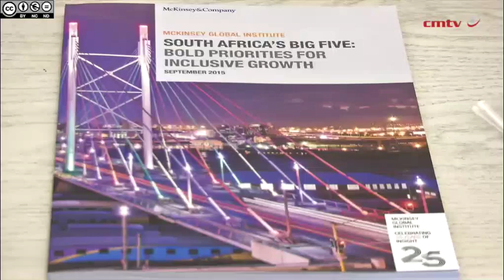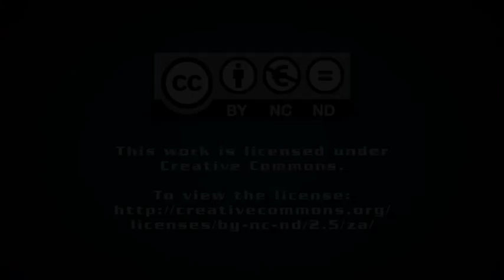Gas represents a R250bn opportunity for South Africa – McKinsey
Global management consultancy McKinsey & Company argues that South Africa should urgently pursue a ‘big gas’ energy option to bridge an electricity supply gap of between 6 GW and 10 GW that could arise by 2025 as older coal-fired power stations are decommissioned.